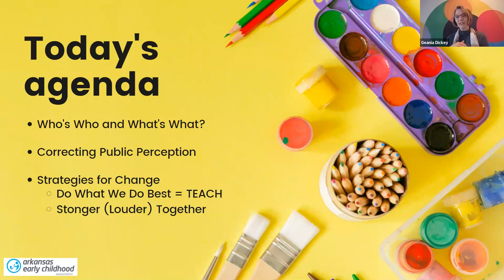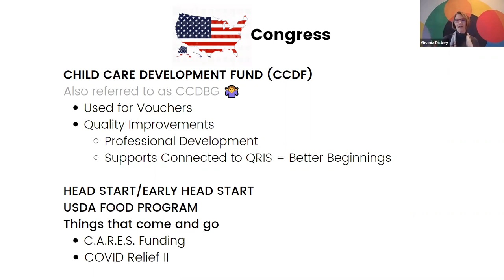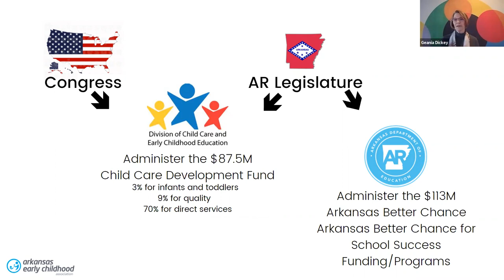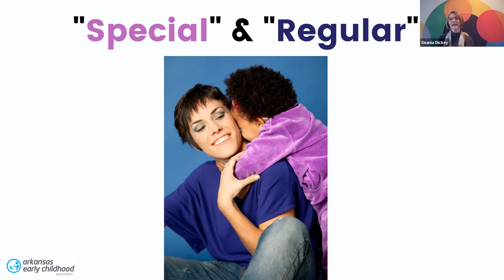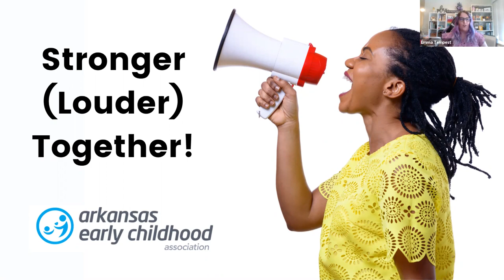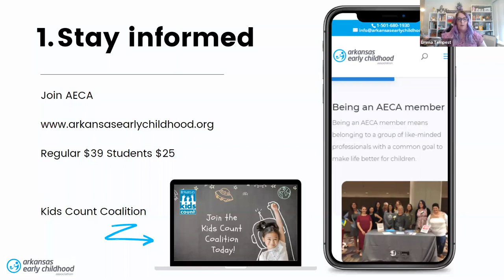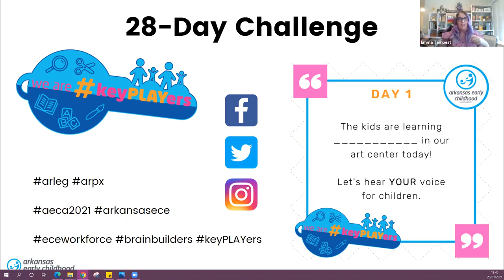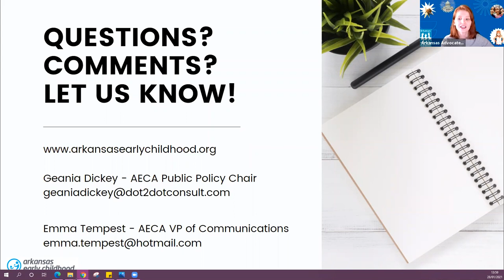Issue Meeting: The Early Childhood Sector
A quick overview of the role different government entities play in making decisions for the early childhood sector in our state. And 5 things you can do in 5 minutes to help advance policies that support the early childhood field in Arkansas.